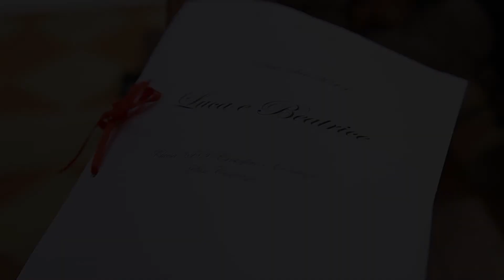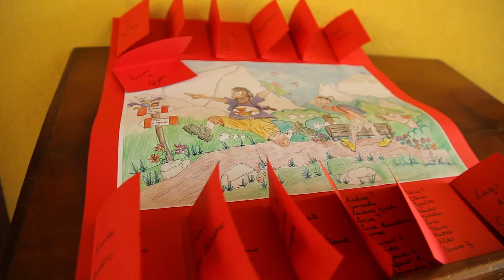Wedding Trailer | Luca & Beatrice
Iris Lab realizza video per matrimoni con attrezzatura cinematografica e reportage foto per raccontare, la storia della vostra unione, rendendo unico il ricordo del vostro giorno più bello.

Wedding Cinema
Regia: Davide Mancini
Riprese: Chiara Terenzi e Davide Mancini
Crane: Andrea Damoni
Fotografia: Bianca Pasquini e Martine Pasquini